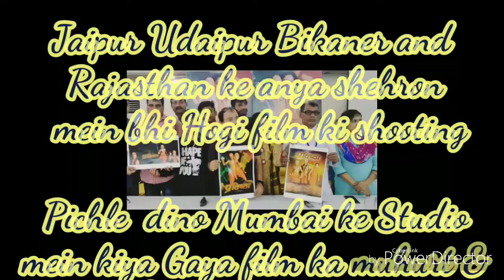Pratishthaa ( बाल कलाकारों की फिल्म )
*फिल्म प्रतिष्ठा के पोस्टर का विमोचन..*

बीकानेर/जयपुर 26/5/18।   गुरुकुल पर  आधारित  फिल्म प्रतिष्ठा का निर्माण  बाल कलाकारों द्वारा किया जा रहा है । फिल्म निर्माता श्रीमती भारती  नंदवाना ने बताया कि मोशन पिक्चर्स मुंबई के बैनर तले बनने वाली इस फिल्म के पोस्टर का विमोचन जयपुर मेंकलाकारों और फिल्म निर्देशक व अतिथियों ने किया। बाल कलाकारों का चयन ऑडिशन से 27/5/18 रविवार को शाम 5 बजे से जयपुर के साइंस पार्क में होगा।इसके बाद इंदौर बीकानेर उदयपुर भोपाल कोटा छत्तीसगढ़ आदि जगह पर अगले माह से ऑडिशन शुरू होंगे।

 बाल कलाकारों में मुख्य भूमिका मुंबई निवासी बेबी महक मंगलेश नंदवाना जयपुर के मास्टर अक्षत गौतम शिष्य के रूप में मुख्य भूमिका निभाते हुए बड़े पर्दे पर पहली बार नजर आएंगे। फिल्म में विशेष भूमिका में बीकानेर के वरिष्ठ रंगकर्मी मोहम्मद रफीक पठान नजर आएंगे । फिल्म में गुरु के किरदार में फिल्म लगान फेम् टीपू आमीन गाजी विशेष किरदार में नजर आएंगे।  फिल्म प्रोडक्शन से जुड़े रंगकर्मी हरीश पालीवाल ने बताया कि यह फिल्म उदयपुर मूल के निवासी द्वारा बनाई जा रही है जो मुंबई में अपने प्रोडक्शन हाउस को चला रहे हैं। फिल्म निर्माता निर्देशक अजय भारती नंदवाना ने बताया कि फिल्म की कहानी लेखक बैरागी यायावर ने लिखी है और डांस निर्देशन के रूप में प्रख्यात कोरियोग्राफर कमलनाथ फिल्म से जुड़े हैं। फिल्म में इवेंट मैनेजमेंट का कार्य जयपुर की  सेवन मिरेकल म्यूजिकल्स इवेंट प्राइवेट लिमिटेड  ग्रुप, जयपुर के सेम शर्मा करेंगे। सपोर्ट में जयपुर की एम के प्रोडक्शन कंपनी डायरेक्टर देवकी शर्मा होगी।

बच्चों के लिए बनने वाली यह पहली हिंदी फीचर फिल्म है जिसमें सभी क्षेत्र में काम बच्चों के द्वारा ही संपादित किया जाना है। फिल्म गुलाबी नगरी जयपुर, झीलों की नगरी उदयपुर, भुजिया पापड़ बड़ियां के लिए मशहूर हजार हवेली वाले शहर बीकानेर सहित कई जगह फिल्माई जाएगी।

- मोहन थानवी

फोटो :-   फिल्म प्रतिष्ठा के पोस्टर का विमोचन..

एम-आई रोड़ ओम टॉवर के पास होटल_आशीष_में प्रतिष्ठा_फिल्म_के_पोस्टर_को_लॉन्च समाज सेवी एवं वैशाली नगर व्यापार मण्डल के सांस्कृतिक मंत्री पवन_टांक,  हरीश पालीवाल बाल कल्याण समिति उदयपुर के हरीश पालीवाल, रंगकर्मी अजय भारती, नंदवाना और मोहम्मद रफीक पठान ने किया।

पोस्टर जारी करते कलाकार ।